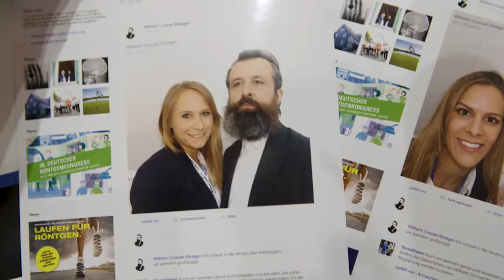Wilhelm Conrad Röntgen auf dem 98. Röntgenkongress 2017 in Leipzig | DRG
Beim 1. Deutschen Röntgenkongress im Jahr 1905 war er leider verhindert. Doch 2017 hat es gepasst und Wilhelm Conrad Röntgen persönlich gab sich die Ehre auf dem 98. Deutschen Röntgenkongress in Leipzig. Und er hatte ein sehr persönliches Anliegen im Gepäck: Sein Geburtshaus in Remscheid/Lennep bedarf der grundlegenden Renovierung und Neugestaltung, damit es der Nachwelt erhalten bleiben kann. So warb er bei allen Radiologinnen und Radiologen um großzügige Spenden, um den Ursprungsort der Röntgenstrahlen zu bewahren und zu einem internationalen wissenschaftlichen Anziehungspunkt zu entwickeln. Werden auch Sie Fördermitglied!

Heften Sie sich an Röntgens Fersen und erfahren Sie, welche Überraschungen auf dem RöKo des 21. Jahrhunderts auf ihn gewartet haben: Im Film "Wilhelm Conrad Röntgen auf dem 98. RöKo".